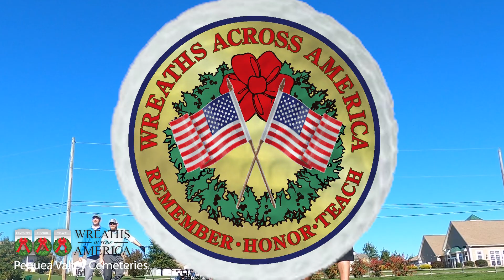Wreaths Across America - Pequea Valley Cemeteries First Annual Golf Outing 10.19.21